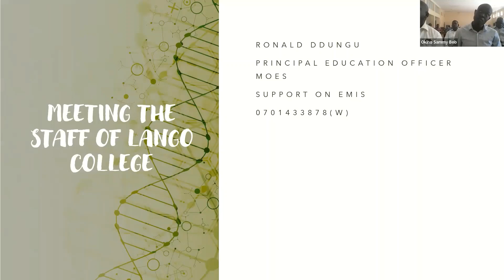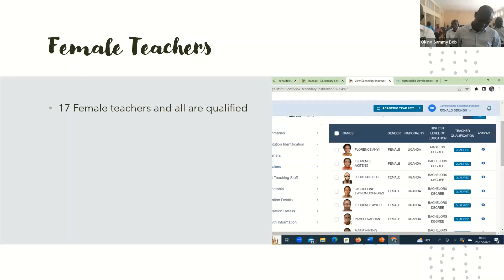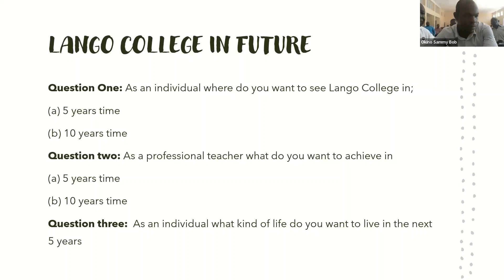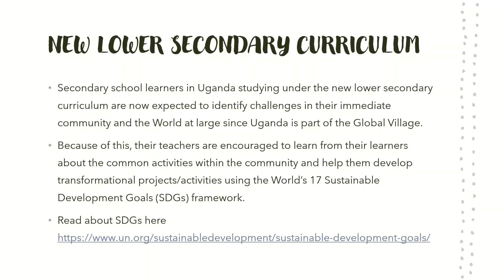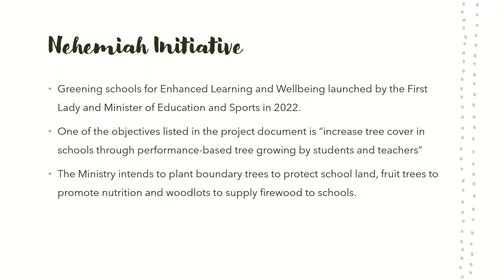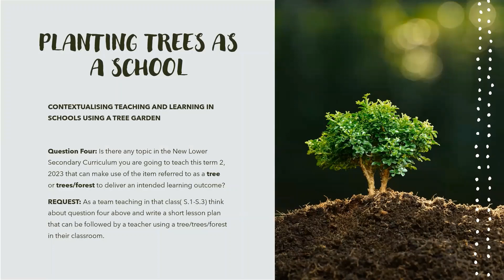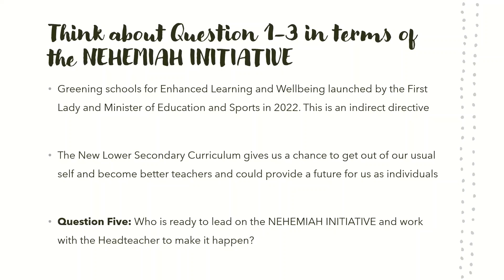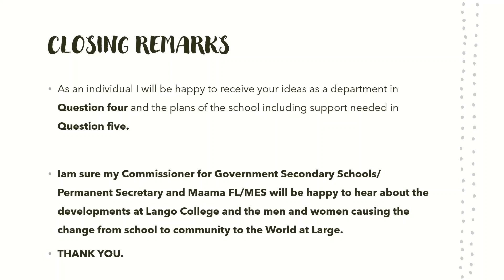STAFF MEETING AT LANGO COLLEGE-26th May 2023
This video is intended to inspire teachers not only at Lango College, to work collaboratively and improve the teaching and learning process.